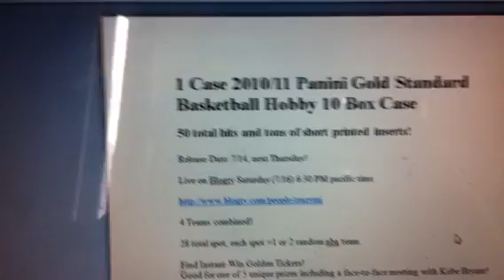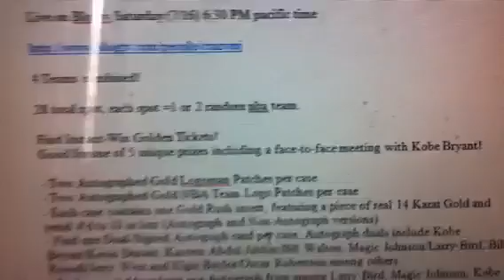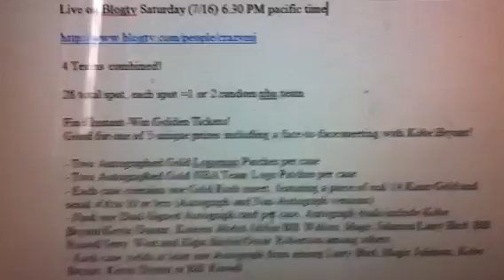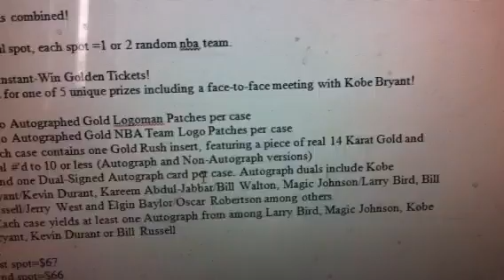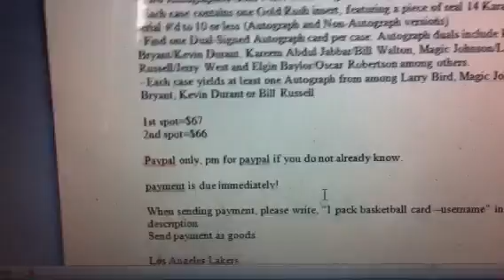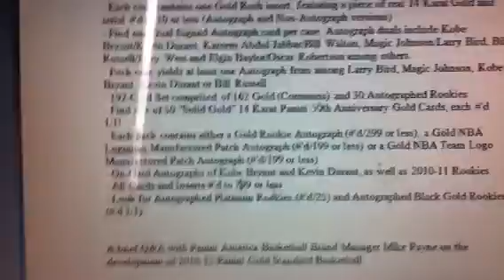(Full) HERE IT IS! 1 Case Gold Standard Panini Basketball Sign Up1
1 Case 2010/11 Panini Gold Standard Basketball Hobby 10 Box Case
50 total hits and tons of short printed inserts!

Release Date: 7/21, next Thursday!

Live on Blogtv Saturday (7/23) 6:30 PM pacific time

4 Teams combined!

28 total spot, each spot =1 or 2 random nba team.

Find Instant-Win Golden Tickets!
Good for one of 5 unique prizes including a face-to-face meeting with Kobe Bryant!

- Two Autographed Gold Logoman Patches per case
- Two Autographed Gold NBA Team Logo Patches per case
- Each case contains one Gold Rush insert, featuring a piece of real 14 Karat Gold and serial #'d to 10 or less (Autograph and Non-Autograph versions)
- Find one Dual-Signed Autograph card per case. Autograph duals include Kobe Bryant/Kevin Durant, Kareem Abdul-Jabbar/Bill Walton, Magic Johnson/Larry Bird, Bill Russell/Jerry West and Elgin Baylor/Oscar Robertson among others.
- Each case yields at least one Autograph from among Larry Bird, Magic Johnson, Kobe Bryant, Kevin Durant or Bill Russell

1st spot=$67
2nd spot=$66

Paypal only, pm for paypal if you do not already know.

payment is due immediately!

When sending payment, please write, "1 pack basketball card --username" in the description
Send payment as goods.

Dallas Mavericks
Toronto Raptors
Milwaukee Bucks
Washington Wizards
Denver Nuggets
Atlanta Hawks
Phoenix Suns
Minnesota Timberwolves
Chicago Bulls
Miami Heat
Philadelphia 76ers
Detroit Pistons
Boston Celtics
Houston Rockets
New Jersey Nets
Utah Jazz
Orlando Magic //Charlotte Bobcats
Memphis Grizzlies
Indiana Pacers
New Orleans Hornets / / Cleveland Cavaliers
Sacramento Kings

1. carlos424 (paid)
2. AZSPORTSGUY21 (paid)
3. 3Angrylnches (paid)
4. armyatc22 (Paid)
5. 3Angrylnches (paid)
6. truflip6 (paid)
7. 3Angrylnches  (paid)
8. csnyoung2003 (paid)
9. DYager320 (paid)
10. lebronexquisite (paid)
11. 3Angrylnches (paid)
12. 3Angrylnches (paid)
13. rareluck (paid)
14. 3Angrylnches (paid)
15. Lucky13Lucky13Lucky (paid)
16. HollywoodMovieManiac  (paid)
17. jordankobelebron2324 (paid)
18. kaizen18 (paid)
19. blkmamba4life (paid)
20. reign80 (paid)
21. Abominable85 (paid)
22. lebronexquisite (paid)
23. crazymj (paid)
24. jmariner1 (paid)
25. beastieboydickie (paid)
26. beastieboydickie (paid)
27. Lucky13Lucky13Lucky (paid)
28. nachochz13 (Paid)

Configuration: 10 boxes per case. 1 pack per box. 12 cards per pack.

BOX BREAK
- 3 Autographs (#'d to 299 or less)
- 2 Memorabilia Cards (#'d 299 or less)
- 4 Golds(Commons) #'d to 299 or less
- Three Other Inserts

CASE HIGHLIGHTS
- 192-Card Set comprised of 162 Gold (Commons) and 30 Autographed Rookies
- Find one of 50 "Solid Gold" 14 Karat Panini 50th Anniversary Gold Cards, each #'d 1/1!
- Each pack contains either a Gold Rookie Autograph (#'d/299 or less), a Gold NBA Logoman Manufactured Patch Autograph (#'d/199 or less) or a Gold NBA Team Logo Manufactured Patch Autograph (#'d/199 or less)
- On-Card Autographs of Kobe Bryant and Kevin Durant, as well as 2010-11 Rookies
- All Cards and Inserts #'d to 299 or less
- Look for Autographed Platinum Rookies (#'d/25) and Autographed Black Gold Rookies (#'d 1/1)

A brief Q&A with Panini America Basketball Brand Manager Mike Payne on the development of 2010-11 Panini Gold Standard Basketball
With most of our basketball products to date, there has been a road map from another sport. Not so with Gold Standard. What was it like being able to create a brand new product from scratch?
"There's always a certain amount of satisfaction seeing one or more of your ideas take shape and come to fruition, especially when the concept is brand new. Every product developer, whatever the field, wants their fingerprints on a new product line. With Gold Standard, feedback --both internal and from other segments of the industry --was a key element in shaping the product and turning it into something that might have a chance at a long life."

If you had to sum up Gold Standard's identity in 10 words or less, what would those words be?
"High end with lots of gold -including real gold."